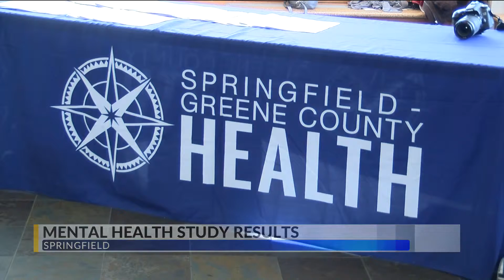Health Department Releases Mental Health Study